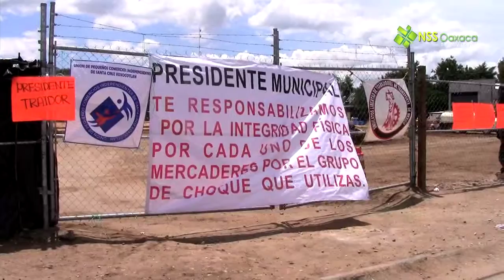Locatarios del mercado Santa Elena en Xoxo bloquearon construcción del Chedrahui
Comerciantes de Xoxocotlán del mercado Santa Elena, cerraron los accesos la predio donde se construye el centro comercial Chedrahui y bloquearon por algunas horas la Avenida.